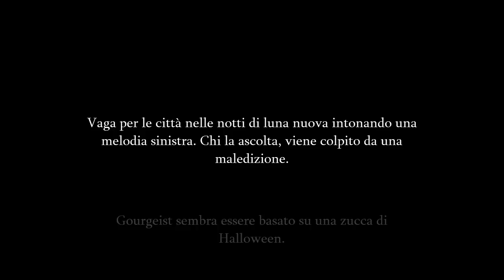THIS IS HALLOWEEN - POKEMON CREEPYPASTA [SPECIALE HALLOWEEN]